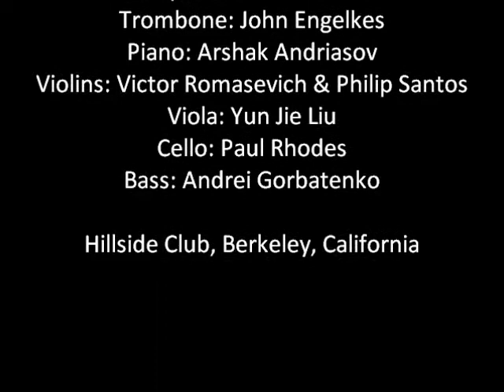Trumpet, Trombone, Piano, & String Quintet | Arshak Andriasov: "Torch, No. 1" | Berkeley, CA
The Music Score PDF is sold by IMMA Publishing for $25:
Piano: Arshak Andriasov; Trumpet: Scott Macomber; Trombone: Engelkes; Violin 1: Victor Romasevich; Violin 2: Philip Santos; Viola: Yun-Jie Liu; Cello: Paul Rhodes; Double Bass: Andrei Gorbatenko.